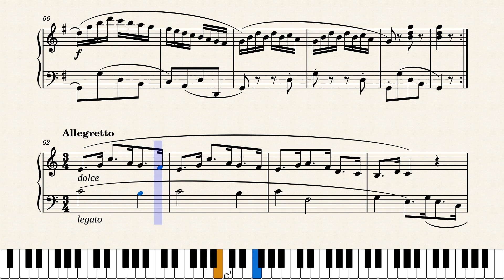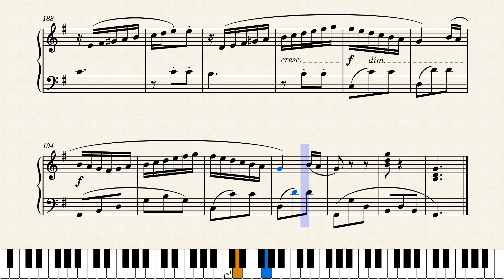Sonatina Op. 36 No. 2 - Muzio Clementi